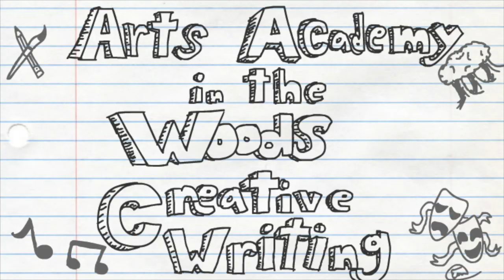Talk in the Woods: Penelope Performs + An Interview with Truman